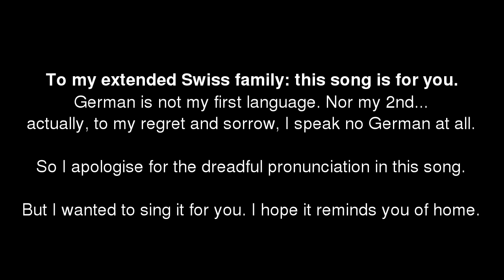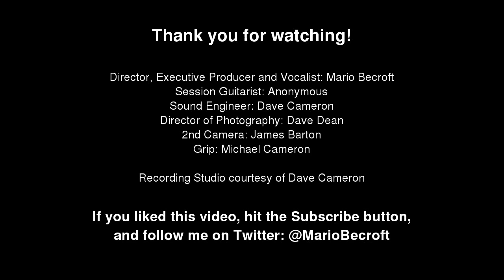O Tannenbaum, German Trad. (feat. Mario Becroft)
Music video by Mario Becroft performing O Tannenbaum (German traditional.)

This song is especially for my Swiss family, as it is a Christmas staple in the German speaking parts of Switzerland. To all my relatives from that country: may you have a Merry Christmas and Joyous New Year.

The carol itself has a fascinating history, having been written in 1824 by a Leipzig schoolmaster, based on an earlier folk melody. The lyrics begin by speaking about how the evergreen fir tree faithfully bears its leaf even in the winter time. It is easy to see the ancient connection of the evergreen with life and vitality during dark, snowy European winter days. For further reading I refer you to NOBC 181.

Yes, there are two of me performing this song. I simply couldn't play the accordion and read the German text at the same time!

Director, Executive Producer and Vocalist: Mario Becroft
Session Guitarist: Neil Watson
Sound Engineer: Dave Cameron
Director of Photography: Dave Dean
2nd Camera: James Barton
Grip: Michael Cameron

Recording studio courtesy of Dave Cameron. Recorded in Auckland, New Zealand.